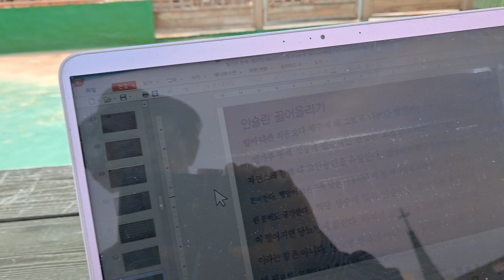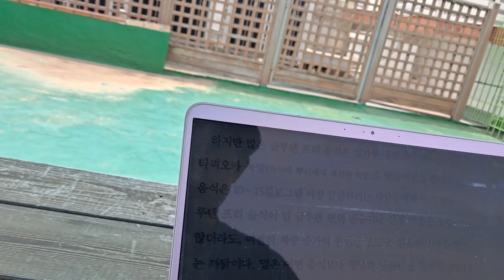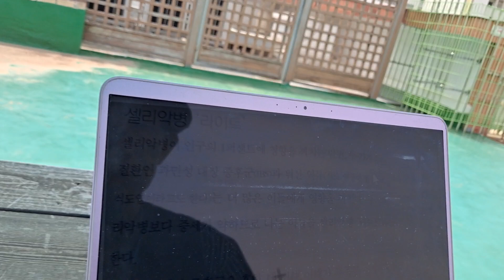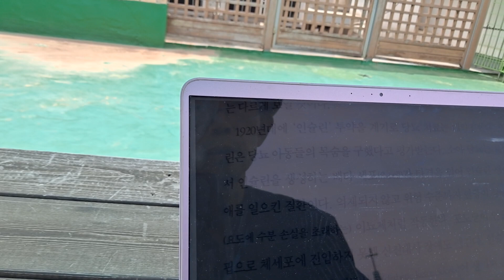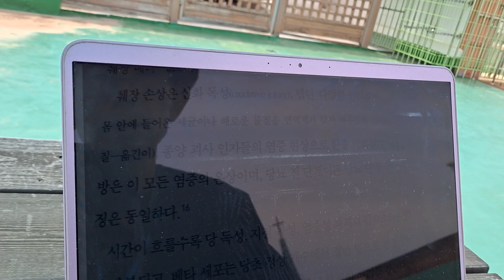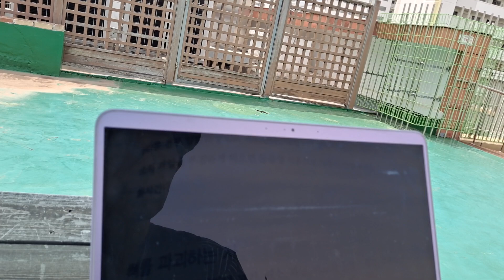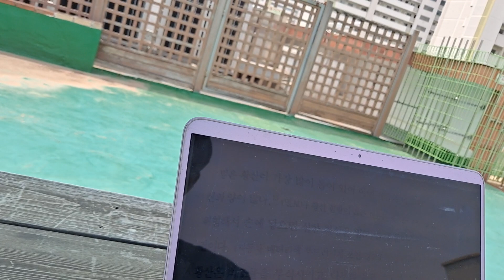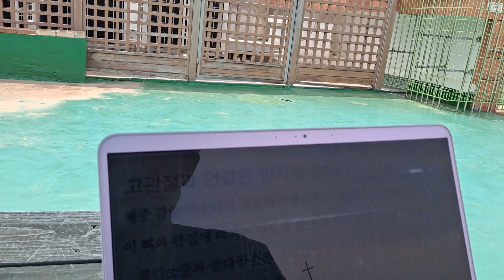🍞밀가루 똥배4ㅡ윌리엄 데이비스ㅡ인슐린 끌어 올리기